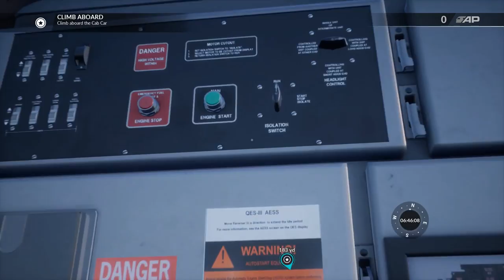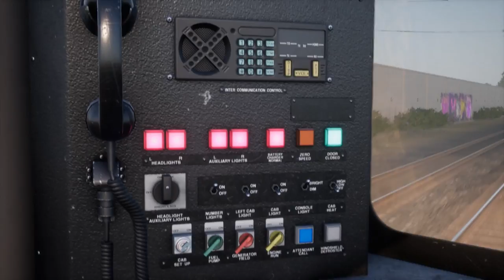Cruising the Bay : Peninsula Corridor : Train Sim World 2020 1080p60fps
Attempt to keep this Baby Bullet service on time while travelling across the Bay Area.

Loco : Bombardier Bi-Level Cab Car.

Train Sim World 2020 : Peninsula Corridor : San Francisco - San Jose .
1080p60FPS

No Commentry